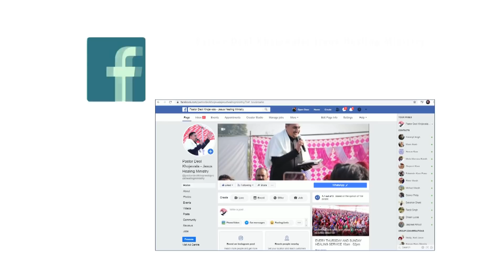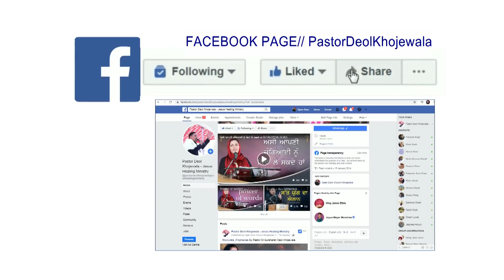Healing DELIVERANCE PRAYER ( 8-OCT-THURSDAY-2020 ) BY PASTOR GURSHARAN DEOL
ਜੇਕਰ ਤੁਸੀਂ ਦੁੱਖੀ, ਪ੍ਰੇਸ਼ਾਨ, ਬਿਮਾਰੀ, ਲਾਚਾਰੀ ਜਾ ਕਰਜੇ ਬੋਝ ਵਿਚ ਹੋ ਤਾਂ ਤੁਸੀਂ ਪਵਿੱਤਰ ਭਵਨ ਦ ਓਪਨ ਡੋਰ ਚਰਚ ਖੋਜੇਵਾਲਾ ਵਿੱਚ ਆਓ, ਇੱਥੇ ਪਰਮੇਸ਼ਵਰ ਦੇ ਦਾਸ ਪਾਸਟਰ ਦਿਓਲ ਜੀ ਤੁਹਾਡੇ ਲਈ ਖ਼ਾਸ ਪ੍ਰਾਥਨਾ ਪ੍ਰਭੂ ਯਿਸ਼ੂ ਮਸੀਹ ਜੀ ਦੇ ਨਾਮ ਵਿੱਚ ਕਰਨਗੇ ਅਤੇ ਤੁਹਾਡੀ ਹਰ ਮੁਸ਼ਕਲ ਪ੍ਰਭੂ ਯਿਸ਼ੂ ਮਸੀਹ ਜੀ ਦੇ ਨਾਮ ਵਿੱਚ ਹੱਲ ਹੋ ਜਾਵੇਗੀ l

प्रार्थना करवाने के लिए आप हमारे प्रेयर टॉवर नंबर 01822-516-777 परहमे किसी भी समय संपर्क कर सकते है l

ਪ੍ਰੇਯਰ ਕਰਵਾਉਣ ਲਈ ਤੁਸੀਂ ਸਾਡੇ ਪ੍ਰੇਯਰ ਟਾਵਰ ਨੰਬਰ 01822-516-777 ਤੇ ਕਿਸੇ ਵੀ ਸਮੇਂ ਸਾਨੂੰ ਸੰਪਰਕ ਕਰ ਸਕਦੇ ਹੋ ਜੀ l

If You are Living in foreign & Wants to talk to Pastor Deolji then You Can Call us Every Monday Indian Time 8 pm to 9 pm on this number – 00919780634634

ਜੇ ਤੁਸੀਂ ਵਿਦੇਸ਼ ਵਿੱਚ ਰਹਿ ਰਹੇ ਹੋ ਅਤੇ ਪਾਸਟਰ ਦਿਓਲ ਜੀ ਨਾਲ ਗੱਲ ਕਰਨਾ ਚਾਹੁੰਦੇ ਹੋ ਤਾਂ ਤੁਸੀਂ ਸਾਨੂੰ ਹਰ ਸੋਮਵਾਰ ਇੰਡੀਅਨ ਟਾਈਮ ਤੇ ਰਾਤ 8 ਵਜੇ ਤੋਂ ਰਾਤ 9 ਵਜੇ ਇਸ ਨੰਬਰ ਤੇ ਸੰਪਰਕ ਕਰ ਸਕਦੇ ਹੋ –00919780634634

अगर आप विदेश मे रहते है और आप पास्टर देओल जी से बात करना चाहते है तो आप हमे दिन सोमवार भारतीय समय रात 8 बजे से लेकर 9 बजे के बीच इस नंबर पर संपर्क कर सकते है l - 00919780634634

IBBAN 51012
THE OPEN DOOR CHURCH
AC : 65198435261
IFSC : SBIN0051012
SWIFT : SBININBBP07

Discriminations :- (This Video Is Subject To Copyright of Pastor Deol Khojewala) || All Rights Reserved | Any unauthorized broadcasting, public performance, copying or recording this video without prior information or written permission from The Open Door Church Media or Pastor DeolKhojewala will constitute an infringement of copyright and serious legal action will be taken against individuals or organizations who do not have the rights.